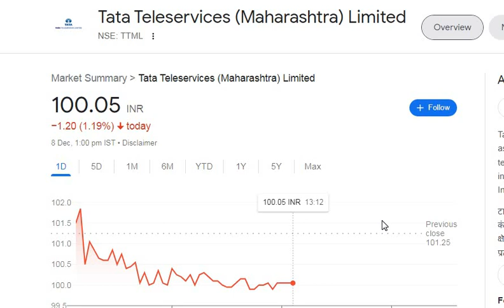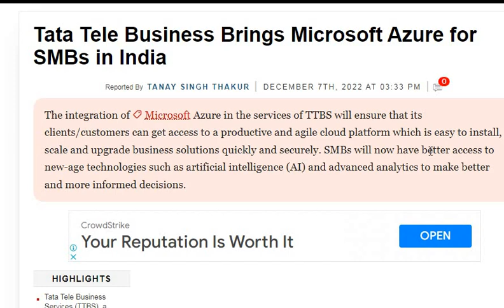Ttml Share Breaking News, TTBS Share News, Ttml stock Price, Ttml share news today, TTML Share News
Ttml Share Breaking News, TTBS Share News, Ttml stock Price, Ttml share news today, TTML Share News  @investinstock.